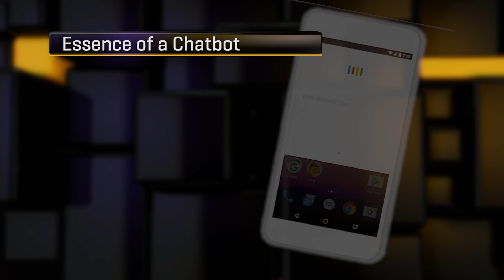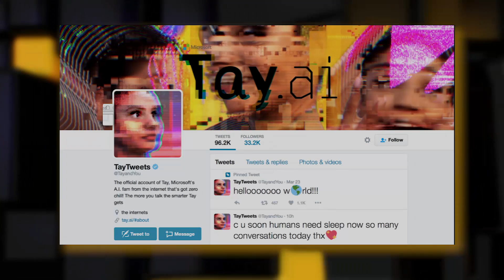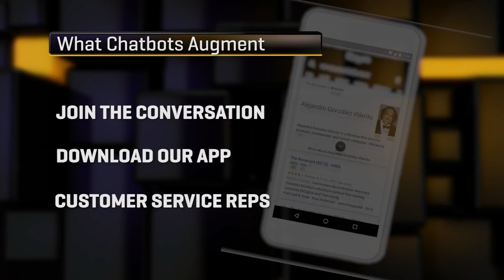Why chatbots will change the way you live (The Next Big Thing)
More than just another interface, the chatbot could be the biggest next big thing since the smartphone.